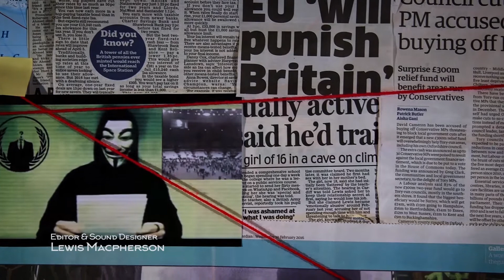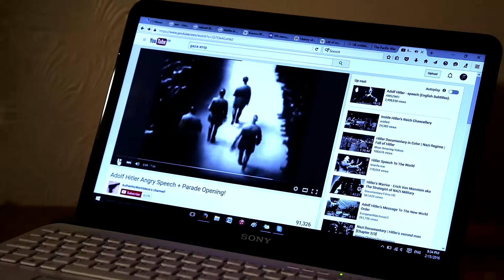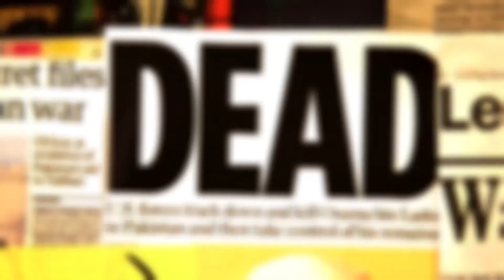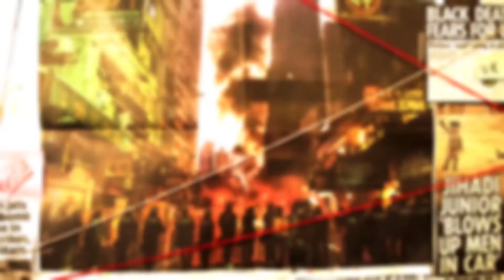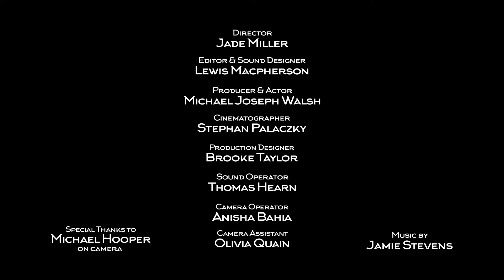Breaking News - A Short Film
A man who has been obsessing over the outside world from his own inside world for so long. How does it affect him when he loses connection?